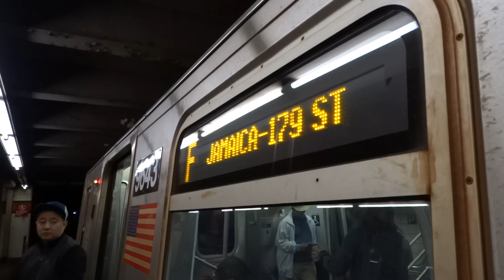IND Hillside Avenue Local: Jamaica-179th Street bound R-160A-2 F local train leaving Parsons Blvd!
Jamaica-179th Street bound F local train leaving Parsons Boulevard!

P.S. This video was taken on Sunday October 26th, 2014!

Local station:
Parsons Boulevard

Cross streets/locations:
Parsons Boulevard and Hillside Avenue
Q25 (To College Point-5th Avenue via Kissena Blvd via 127th Street)
Q25 (To Jamaica/LIRR Sta-AirTrain via Kissena Blvd via Parsons Blvd)
Q65 (To Jamaica/LIRR Station-AirTrain via 164th Street via Parsons Blvd)

@ Hillside Avenue and Parsons Boulevard
Q43 (To Jamaica-LIRR Station or Floral Park-268th Street via Hillside Avenue)
Q65 (To College Point-110th Street via 164th Street via College Point Blvd)

@ Parsons Boulevard and 88th Avenue
Q111 (To Rosedale-Francis Lewis Boulevard via Brewer Blvd via 147th Avenue)
Q111 (To Farmers Boulevard via Brewer Boulevard)
Q113 LTD (To Far Rockaway-Seagirt Blvd via Brewer Blvd via Nassau Expressway)
Q114 LTD (To Far Rockaway-Seagirt Blvd via Brewer Blvd via 147th Avenue)

@ 88th Avenue and Parsons Boulevard
Q110 (To Belmont Park-225th Street via Jamaica Avenue)

@ Parsons Boulevard and 89th Avenue
Q112 (To Ozone Park-Rockaway Blvd Station via Liberty Avenue)

New York City Department of Education:
Hillcrest High School
160-05 Highland Avenue

Place of Interest:
Forest Hills Community House
87-41 Parsons Boulevard

City Hospital:
Mary Immaculate Hospital
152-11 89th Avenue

Neighborhood: Jamaica
Subway Station: Parsons Boulevard
Next Stop: 169th Street

The following person that was with me during the making of this video was Caitsith810